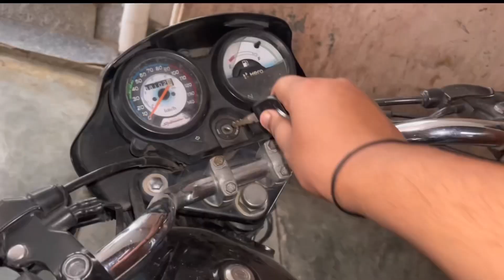Mall ghumne gaye , Popat Ho gaya😓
Popat hi Popat